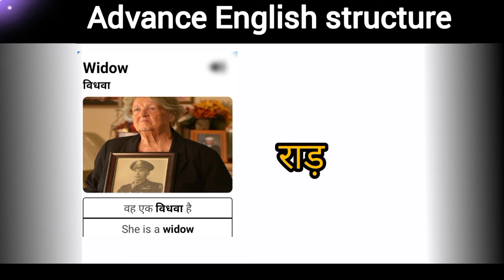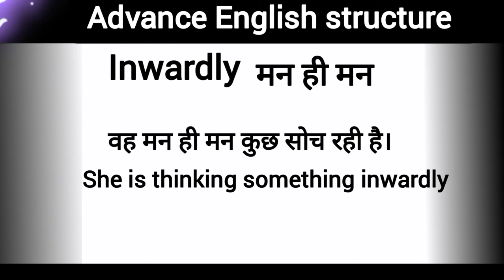Advance english structure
advance English structure, English structure, advanced English structure, structure in English ,
asan English
asan english
english sikhana hai
english structure
english trainer